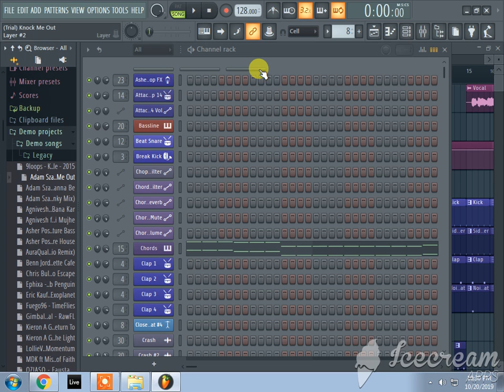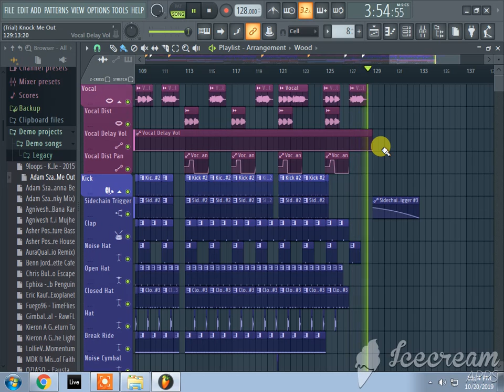Adam Szabo One Day Funky Mix